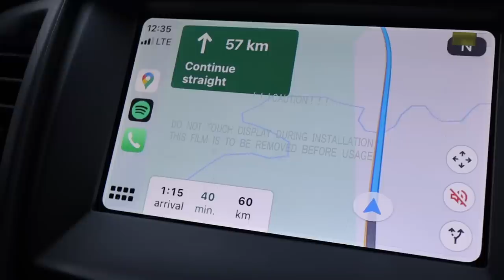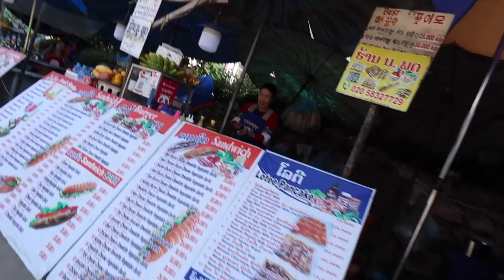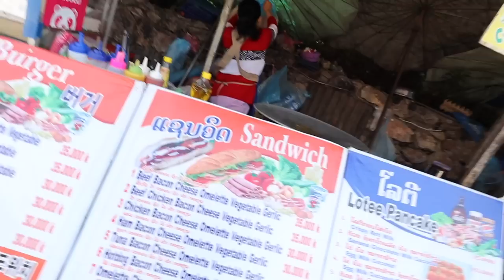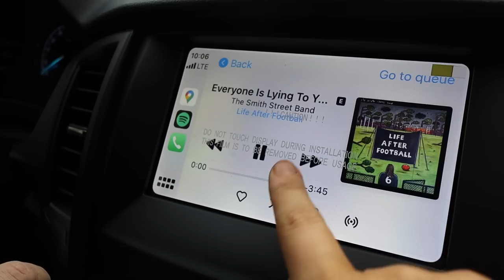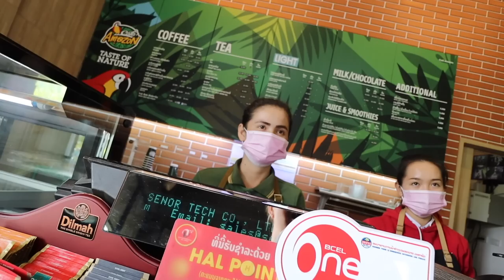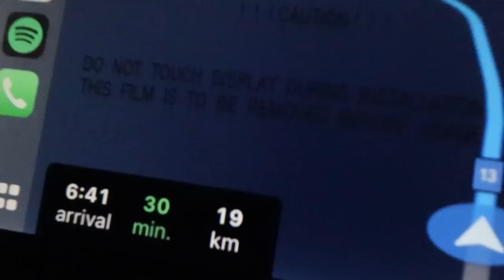I Drove 10 HOURS Through the Most Dangerous Roads in Laos 🇱🇦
In this video we take a the ultimate Road Trip across Northern Laos, starting in Vientiane and ending in Luang Prabang via Vang Vieng. Seriously, these mountain roads in Northern Laos were so dangerous, narrow, and some even on cliff faces, but they allowed us to wind through small Laos villages, getting a glimpse of the life of the mountain villages and real rural life in remote Laos. We try some street food oranges from a local store just outside of the Laos town of Kasi, before getting lost half way up a steep, muddy mountain and taking directions from Chinese Truck Drivers.
This is definitely not the easiest way to see Northern Laos - if you want the touristy, easy way you can take the Lao-China Railway - but if you are adventurous and want to do something that will really push you, this part of the world offers a challenging drive with many, many rewards along the way - perhaps just plan it a little better than we did! Whilst other parts of Laos are more drivable, the state of the roads here mean that things can quickly become more difficult, more dangerous, and much scarier very quickly - but we had a blast and would do it again in a heart beat!

SAY HI!